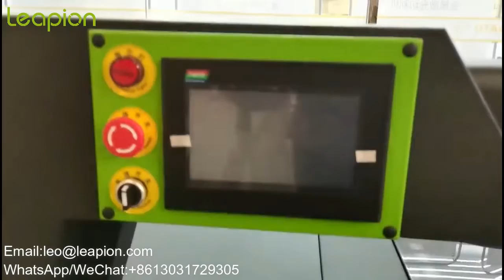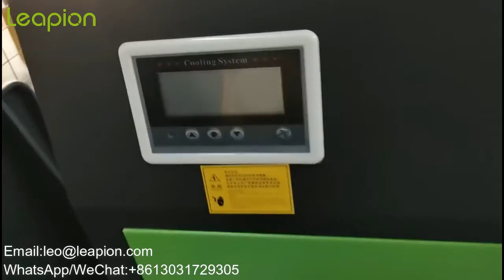Leapion LW word welding machine details YAG laser advertising words welding